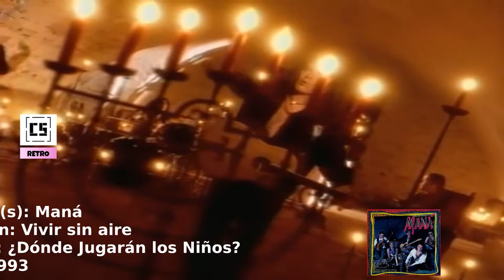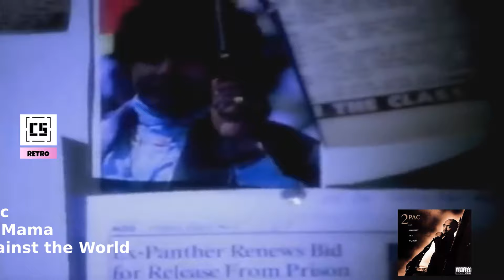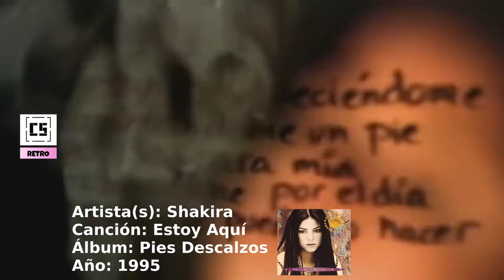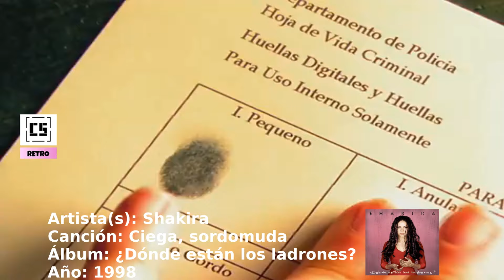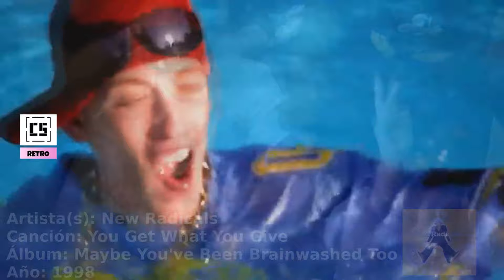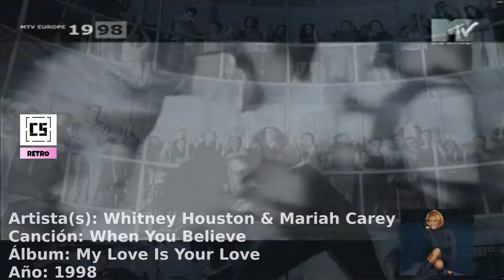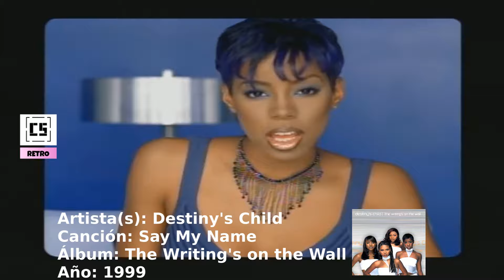Canciones de los 90's que marcaron tu infancia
Canciones de los 2000s: Próximamente